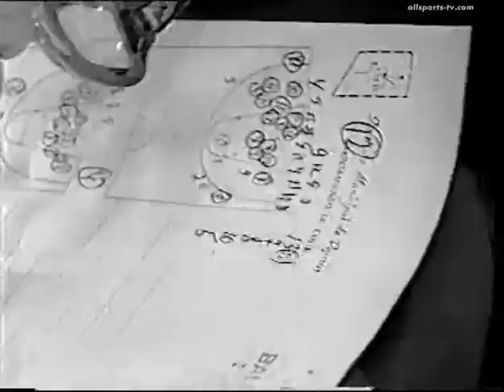Yugoslavia-USSR/Eurobasket 87/Day 1